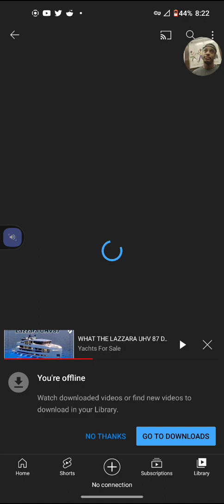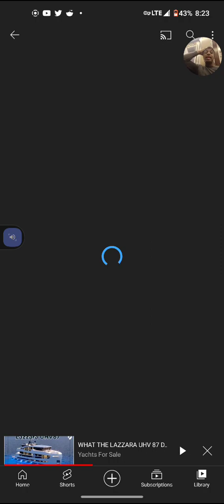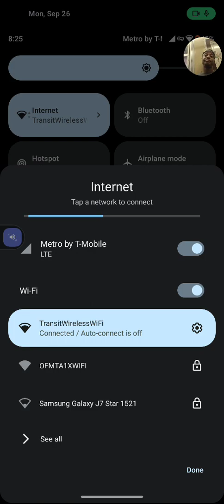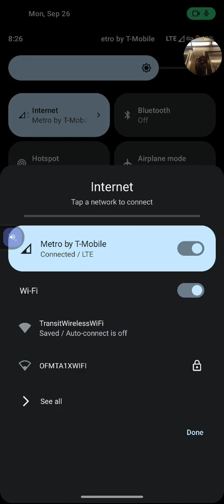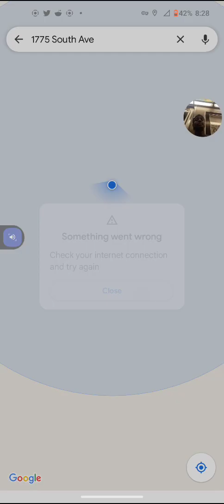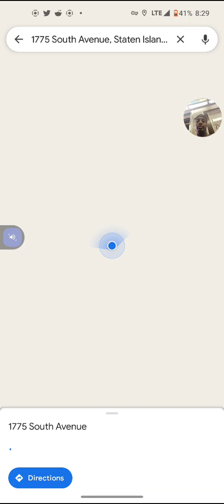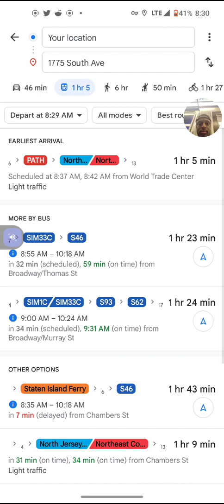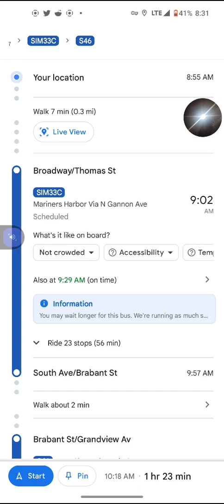September 26, 2022